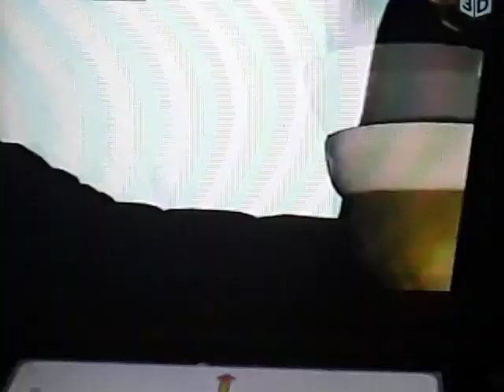VeggieTales More of Bob & Larry’s Favorite Stories 1998 VHS Larry-Boy Music Video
Larry-Boy Theme Song
Rumor Weed
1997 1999 Big Idea Productions, Inc.
EverLand Entertainment
VeggieTales
Larry-Boy! & the Fib
from Outer Space! 1998/1999 VHS Lyrick Studios
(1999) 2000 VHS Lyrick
Studios Print
More
of Bob & Larry’s Favorite Stories 1998 VHS Lyrick Studios Print
Print
2000 VHS Lyrick
Studios Print
& VeggieTales
Larry-Boy and the
Rumor Weed 1999 VHS
Word Entertainment Print
2000 VHS Lyrick
Studios Print
Larry’s Favorite Stories 2000 VHS Lyrick
Studios Print
The Chuck E, Cheese Show
Chuck E Cheese September 2000 Show
CEC
TV
Short
VeggieTales
VeggieTales Larry-Boy
Power Pack 2002 VHS CD Word Entertainment
VeggieTales
Larry-Boy
Power Pack 2002 VHS CD
Hit Entertainment
VeggieTunes
Songs from the
hit video series
VeggieTales
1995 Original CD
Jay Jay
The Jet Plane
24 Fun and Inspirational
Stories for Kids 2003 4 CDs
& Jay Jay
The Jet Plane
12 Fun and Inspirational
Stories for Kids 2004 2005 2 CDs
Tommy Nelson
Walt Disney
Pictures
Pixar
Animation Studios 2000 (from
Nintendo GameCube)
World of Color
Disney
California Adventure
Meet
Woody & Buzz
Lightyear
Andy's Room
Gamma Quadrant
Sector 4
Buzz
Video Game
(Star
Wars
Sound Effects)
To Infinity Press Space Wings Pop and Beyond
Aliens
Finding
Nemo WALL-E & Toy
Story
Disney.Pixar Movie Film
2010
Water Show Nighttime Spectacular
MINIONS ATTACK OWEN! AGNES , GRU , SCOOBY DOO, VELMA
AT UNIVERSAL STUDIOS HOLLYWOOD!
Three Sisters
Margo Agnes & Edith
& Gru from
Despicable
Me 2010 DVD
At
Universal Studios
Hollywood